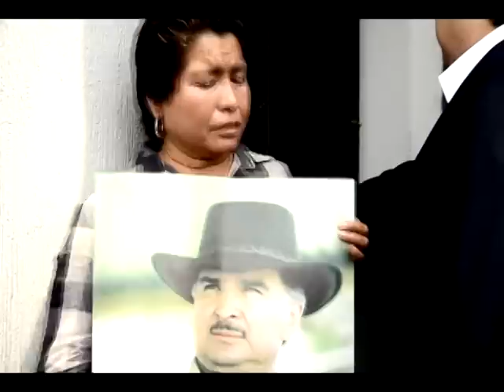Guatemala extradita a expresidente Alfonso Portillo a EE.UU.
"Esto es un secuestro", espetó el exgobernante momentos antes de que partiera la aeronave. Varios de sus amigos criticaron la entrega al gobierno estadounidense para que lo procese por lavado de dinero. Juan José López Torres